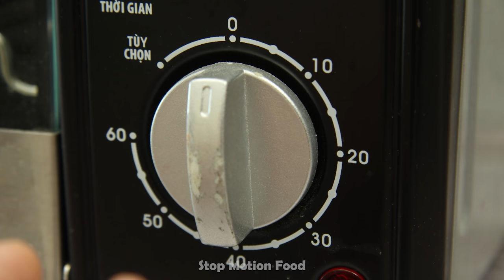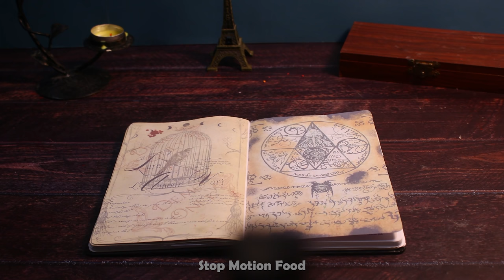HORROR COOKING - Making SUPER BOWL of Meal WORMS CENTIPEDE ASMR 4K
👉 Warning: This is not for KIDS, don't eat it!